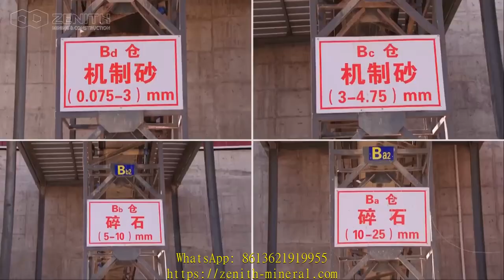limestone crusher for quick lime plant